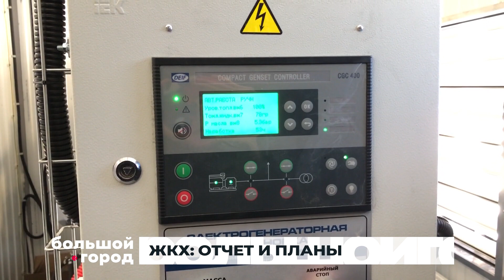ЖКХ ОТЧЕТ И ПЛАНЫ. Большой город 26/01/23